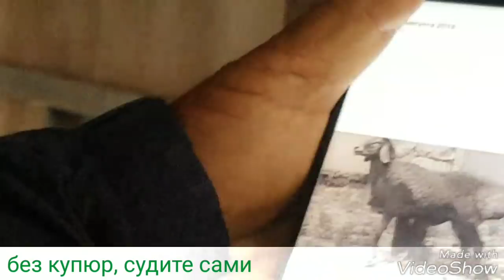Эксперт гиссаровод из Таджикистана Ходжи Наим Мирозорахимов делает оценку овец на конкурсе в Чимке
Смотрите кто проводит экспертизу на конкурсе! Это Ходжи Наим сын Ходжи Мирзокарима,  сам чабан с 35 летним опытом. Этот неудачливый дворовой селекционер, Анвар, везде трубит, что зарубил их метисов  несведующий блогер, то есть я! Зачем же так низко врать?